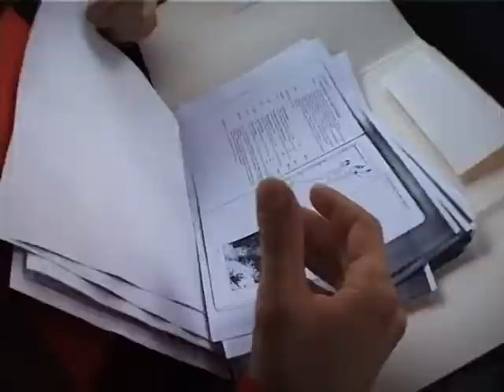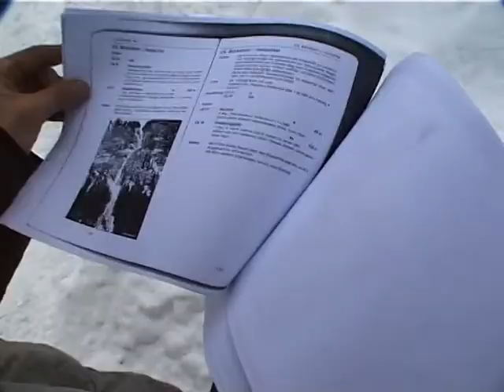Ice climbing / Alpen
Michał Król, Marek Żołądek, Przemek Cholewa, plus -30 stopni przez cały wyjazd...